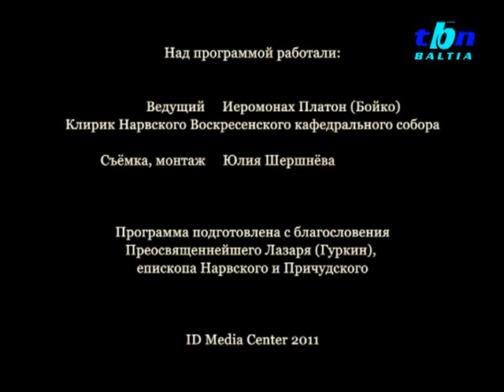TBN Baltia: "Православный календарь - 18.06.2011"